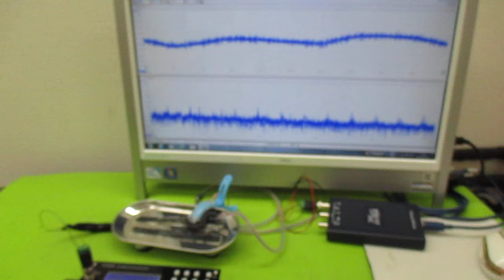超音波制御技術